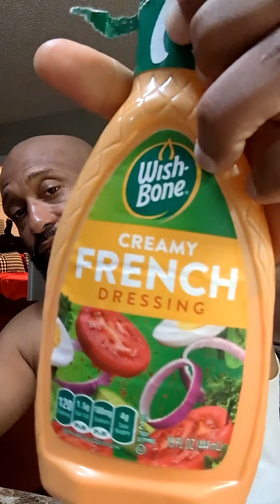5 miles on my legs